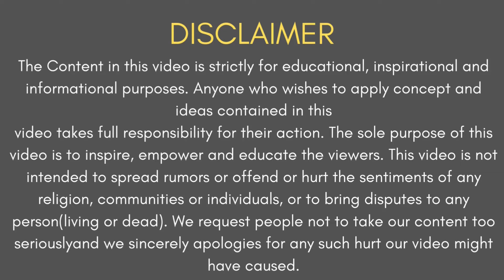Visa Sponsorship Finally Available in Europe| Apply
जाको राखे सईंया मार सके ना कोय।
सच्चे राह पे चलनेवाले की हार कभी ना होय,

13 Croatia Work Permit Approved in 2023.
2 Poland Work Visas Approved in the 1st Quarter 2023
50 Visas So Far( in 2022)
B2B Companies/Consultancies are welcome to apply. Together we grow strong. We Have Tie Ups With Nagpur/Madurai/Trivandrum/Indore/Barmer/Bikaner/Bhiwani and Ambala. May be you are the next we are
waiting to work with you.
DENMARK, LITHUANIA, LATVIA, ESTONIA, CROATIA, SLOVAKIA,  HUNGARY, PORTUGAL D-7, ARTICLE-90, FINLAND, GERMANY(SKILLEDVISA), AUSTRIA(SKILLED VISA) AND POLAND.
💯 Authentic Information as our consultants is located in Gdansk, Dresden, Copenhageh, Birmingham, Montreal(Canada) and Austin, TX(U.S.A.). We do the groundwork on a daily basis with specific companies located across these regions.

🦜 FOLLOW US 🎙
📧 Monthly Newsletter: Immigration ultimate
People also search For Malta work permit malta work permit for indian malta work malta work permit telugu malta work permit update malta work permit visa SCHENGEN VISA UPDATE 2022
SCHENGEN VISA KYA HOTA HAI
SCHENGEN VISA FOR INDIANS
SCHENGEN VISA REFUSAL APPEAL LETTER SAMPLE
SCHENGEN VISA WITHOUT TRAVEL HISTORY
SCHENGEN VISA APPLICATION
SCHENGEN VISA REFUSAL APPEAL
SCHENGEN VISA FROM DUBAI
SCHENGEN VISA MALAYALAM
SCHENGEN VISA APPLICATION FORM FILLING GUIDE
SCHENGEN VISA INTERVIEW QUESTIONS AND ANSWERS
SCHENGEN VISA FORM FILLING GUIDE
SCHENGEN VISA FROM DUBAI 2022
EUROPE VISA UPDATE 2022
EUROPE VISA
EUROPE VISA FOR INDIAN
EUROPE VISA CONSULTANT
EUROPE VISA FOR BANGLADESHI
EUROPE VISA FROM DUBAI
EUROPE VISA UPDATE
EUROPE VISA APPLY ONLINE
EUROPE VISA MALAYALAM
EUROPE VISA FROM UAE
EUROPE VISA INTERVIEW QUESTIONS
EUROPE VISA FOR INDIAN MALAYALAM
CROATIA COUNTRY
DUBAI JOBS
ENGLISH SPEAKING PRACTICE
ESTONIA
EUROPE COUNTRY
FINLAND
ITALY COUNTRY
JOB VACANCY 2022
MALTA COUNTRY
NETHERLAND
NETHERLANDS
POLAND COUNTRY
PORTUGAL COUNTRY
ROMANIA
ROMANIA COUNTRY
SCHENGEN VISA
SERBIA COUNTRY
SINGAPORE
SWITZERLAND
UK VISA
UK WORK PERMIT VISA 2022
MMIGRANT INVESTOR PROGRAMS
EUROPE
SCHENGEN AREA
DIPLOMATIC MISSION
CITIZENSHIP
PORTUGAL
FEE
VFS GLOBAL
PORTUGUESE PEOPLE
INDIAN RUPEE
PORTUGUESE LANGUAGE
MALTESE PEOPLE
IRISH PEOPLE
SAUDI ARABIA
DIGITAL NOMAD
ESTONIA
RETIREMENT
LITHUANIA
CROATIA COUNTRY
CROATIA TRAVEL
CROATIA NIGHTLIFE
CROATIA WORK PERMIT VISA 2022
CROATIA CITY TOUR
CROATIA VS ARGENTINA
CROATIA VS MOROCCO